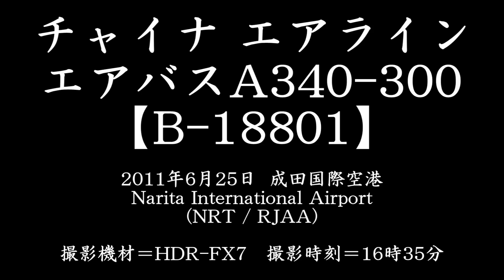China Airlines Airbus A340-300 B-18801 @ Narita [20110625_1635]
チャイナ エアライン（中華航空）＠成田国際空港。RWY34Lからの離陸シーン。

いやしかし・・・
ダイナスティのA340を撮ったのは、だいぶ久々だったなあ・・・。

【注意事項】
インターレースが解除できていない状態でエンコードしてしまったため（正確には、インターレースの解除方法がわからなかったため）、1080pではきれいに再生できませんので・・・
必ず、720p以下に設定の上でご覧頂くよう、お願いいたします。

I filmed this 343 from "Sakura-no-yama Park" (Narita City, Chiba Prefecture, Japan) - the RWY16R End of Narita International Airport (NRT/RJAA)
Date : June 25, 2011 (16:35 JST)
Takeoff from RWY34L

Camcorder : Sony HDR-FX7